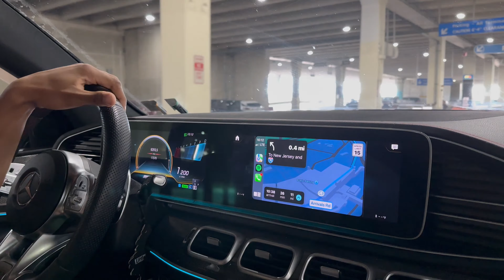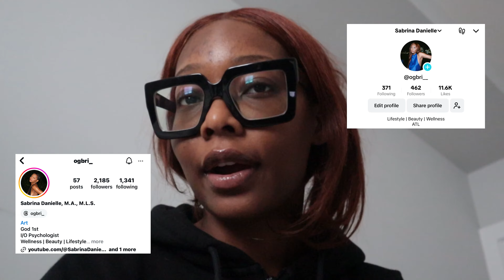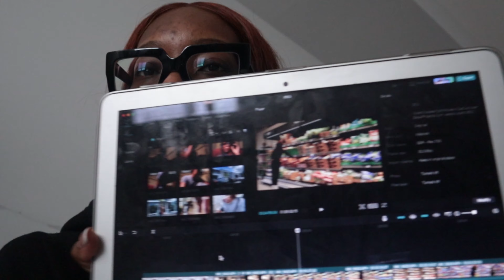VLOG | it’s my birthday + in between blessings + new self care experience | SABRINA DANIELLE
Hey yall welcome back to another vlog ! But this time it’s my birthday 🎉🥳 although this birthday is a little different and not ideal I’m blessed and grateful to be here. I hope yall enjoy ❤️